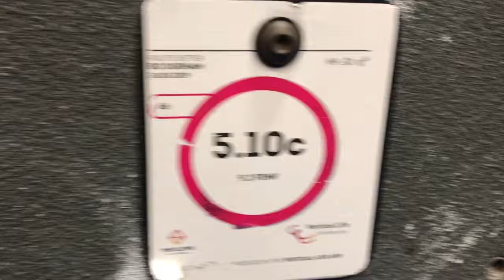Jeff Is My 73 Year Old Climbing Body On 5.10c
Jeff is my 73 year old climbing friend who is working on 5.10c in Cliffs. He was tired. He is still leading and climb 5.11 routes. Great dude